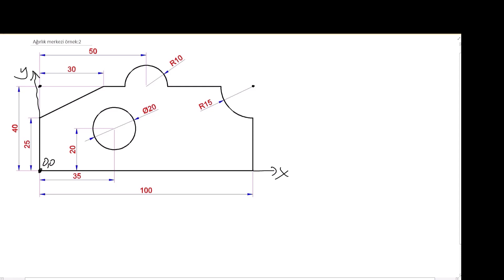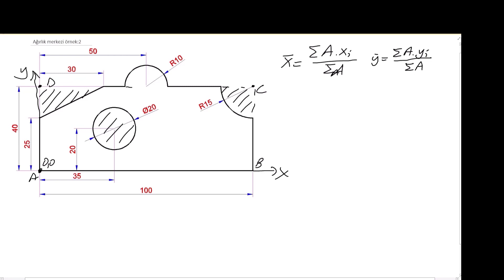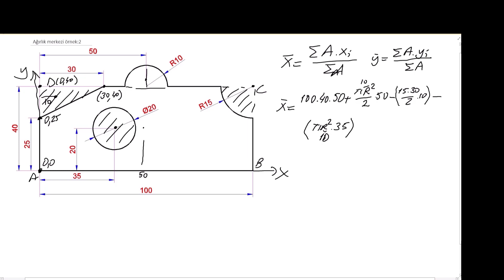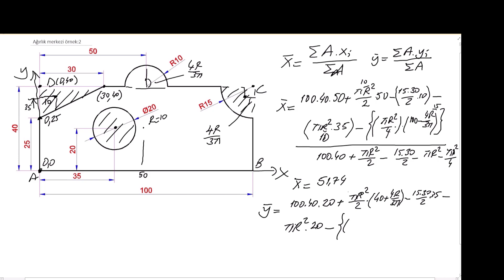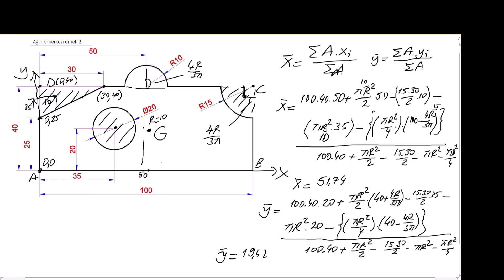Ağırlık/Alan Merkezi, Centroid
Daha önce kolay bir şeklin alan merkezini hesaplamıştık. Şimdi ise daha karmaşık bir şeklin alan merkezini hesaplıyoruz.